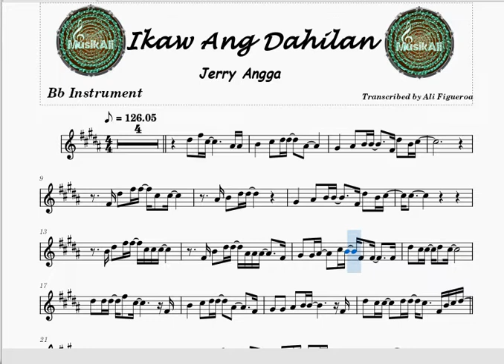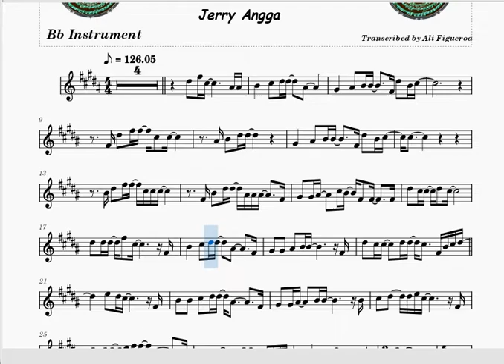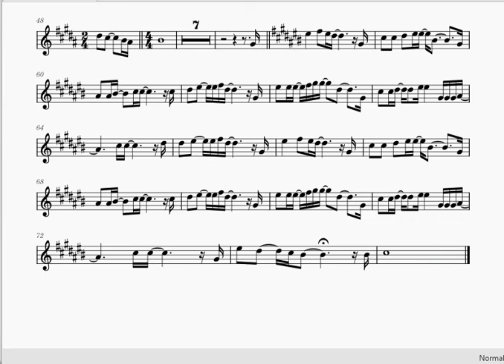Ikaw Ang Dahilan Bb Instrument Sheet Music Play Along Backing Tracks Partitura